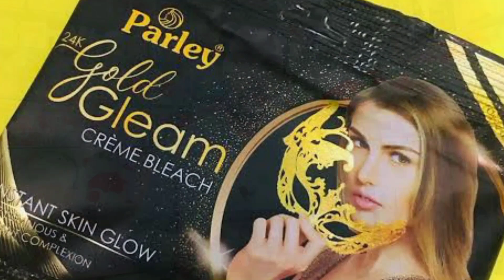Bleach Cream for Skin Whitening | Bleach cream lagane ka trika| parlay gold gleam Bleach cream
Bleach Cream for Skin Whitening and Whitening Capsules | Parley Gold Gleam bleach Cream

Parley 24k gold gleam bleach cream Full Review with Live Result whitening capsule for skin

Bleach cream karny ka treeqa

Bleach cream review  .

How to Whitening bleach at home.

Parlor secret Whitening bleach at home

skin whitening and skin lighting bleach.

Skin Whitening bleach cream.

Skin Whitening Capsules.

Bleach Cream for Skin Whitening with Whitening Capsules